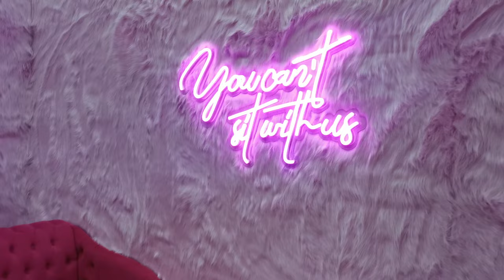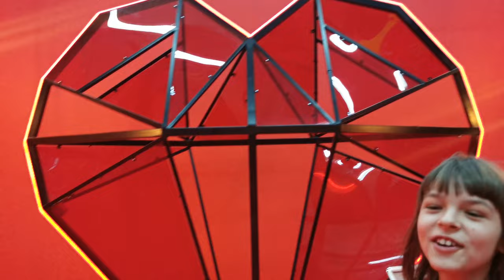Funzeum Gliwice vlog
Dziękuję że jesteś- zostaw po sobie ślad:)
Znajdziesz nas także na: